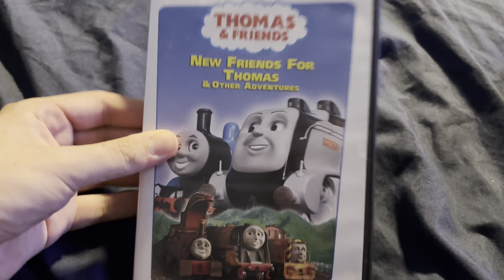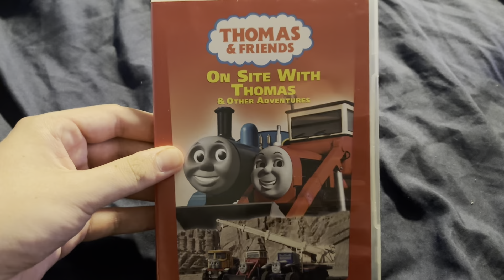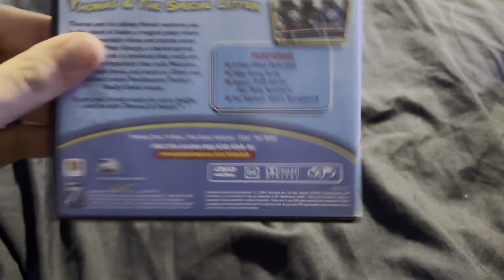My Thomas & Friends DVD / Blu ray Collection Part 1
Liked this video for part 2